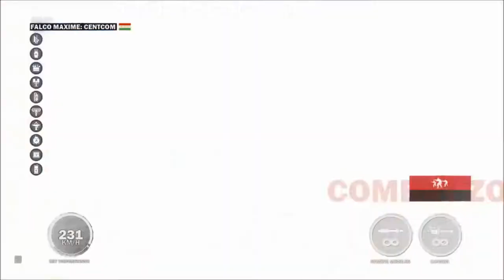Just Cause 3 - Try Not to Laugh Compilation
Funny Win & Fail Compilation from Just Cause 3

Just Cause 3 is an open world action-adventure video game developed by Avalanche Studios and published by Square Enix. Announced on November 11, 2014, it is the third game in the Just Cause series and the sequel to 2010's Just Cause 2. Wikipedia

Developer: Avalanche Studios
Publisher: Square Enix Holdings
Genre: Action-adventure game
Designer: Francesco Antolini
Platforms: PlayStation 4, Xbox One, Microsoft Windows